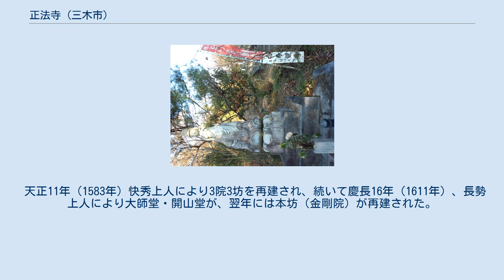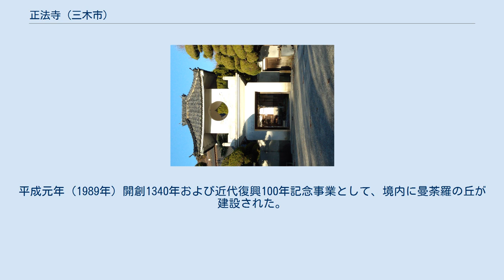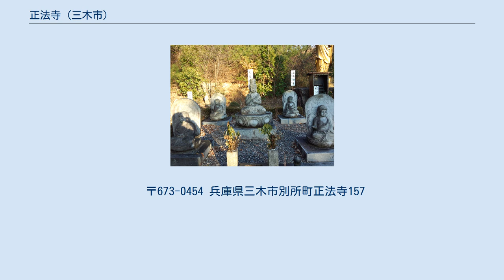正法寺 (三木市)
正法寺（しょうぼうじ）は兵庫県三木市別所町にある高野山真言宗の仏教寺院。
山号は鉾礼山（むれいざん）。
本尊は十一面千手観音菩薩。
 法道仙人により開基され、大化5年（649年）創建された。
天禄年間（970〜972年）に円融天皇の勅願道場となった。
最盛期には7院12坊まで拡大したがその後衰退した。
奥蓮上人により3院7坊まで中興再建された。
しかし、天正8年（1580年）、三木合戦の折、羽柴秀吉軍の兵火に逢い焼失した。
 天正11年（1583年）快秀上人により3院3坊を再建され、続いて慶長16年（1611年）、長勢上人により大師堂・開山堂が、翌年には本坊（金剛院）が再建された。
元和元年（1615年）、明石城主小笠原忠政より石高20石を寄進された。
慶安元年（1648年）徳川家光より御朱印を下賜され、以後、歴代の将軍より御朱印を下賜された。
 江戸時代末期まで金剛院、真如院、大乗院が残ったが、明治維新の廃仏毀釈により約20年間無住となり荒れ果てた状態となった。
明治22年（1889年）石野大秀により復興され、金剛院を修復した。
大正13年（1924年）金剛院境内に山門を建立し、昭和28年（1953年）大師堂を本堂横より現在地に移転した。
しかし、昭和48年（1973年）台風と老朽化により本堂が倒壊し、以後再建されないままである。
平成元年（1989年）開創1340年および近代復興100年記念事業として、境内に曼荼羅の丘が建設された。
 〒673-0454 兵庫県三木市別所町正法寺157